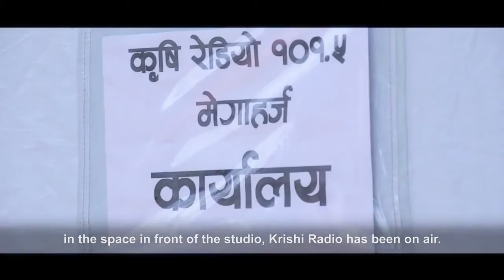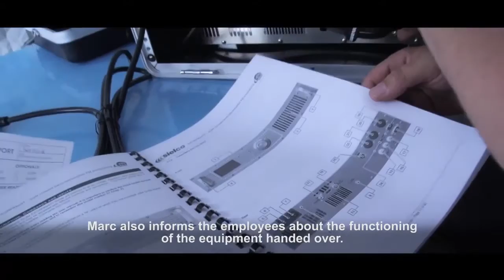RNW media Radio in a Box in Nepal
RNW media helped two radio stations in Nepal rebuilding there station after the 2015 earthquakes